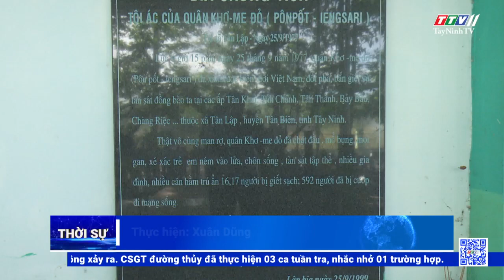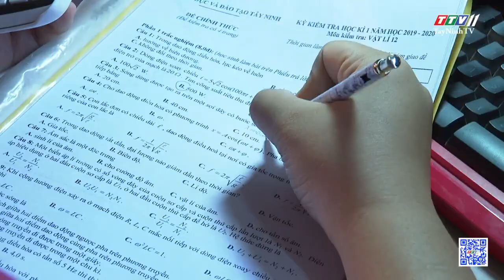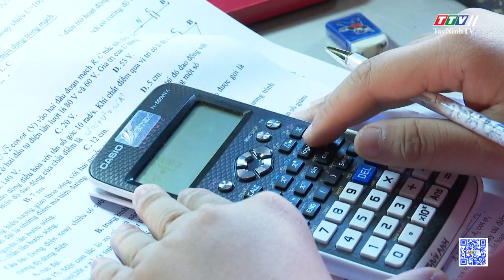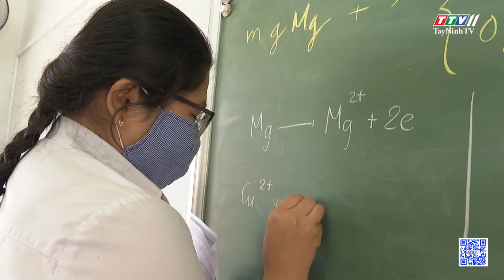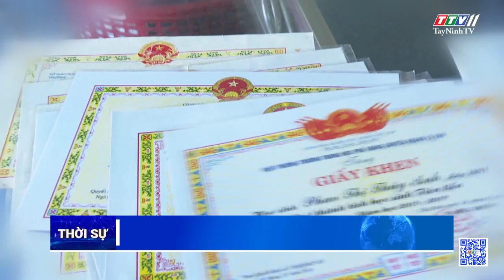Thời sự Tây Ninh 18-12-2020 | Tin tức hôm nay | TayNinhTV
- Trao quyết định bổ nhiệm Giám đốc một số Sở, ngành
- Bà Dương Thị Thu Hiền tái đắc cử Chủ tịch Liên hiệp các Hội KH&KT tỉnh Tây Ninh nhiệm kỳ 2020 – 2025
- Lãnh đạo tỉnh Tây Ninh chúc mừng Giáng sinh năm 2020
- Thăm, chúc mừng các giáo xứ nhân dịp lễ Giáng Sinh năm 2020
- Thăm và tặng quà mừng Giáng Sinh 2020 tại các Giáo xứ Trảng Bàng và Gò Dầu
- Phó Chủ tịch UBMTTQVN tỉnh Tây Ninh thăm, chúc mừng giáng sinh
- Thăm và chúc mừng Giáng sinh tại Tân Biên, Tân Châu
- Thăm và chúc mừng Giáng sinh tại các giáo xứ Châu Thành
- Thăm và chúc mừng Giáng sinh tại Tân Châu và Châu Thành
- Hội Cựu chiến binh tỉnh Tây Ninh tổng kết công tác hội năm 2020
- Đoàn Đại biểu Quốc hội đơn vị tỉnh Tây Ninh thăm Trung đoàn Bộ binh 271
- Thăm, tặng quà các đơn vị làm công tác dân vận
- Thăm, tặng quà các lực lượng tham gia làm công tác dân vận tại thị xã Trảng Bàng
- Thăm, tặng quà các lực lượng tham gia làm công tác dân vận tại Tp Tây Ninh
- Thăm, tặng quà các cơ quan, đơn vị làm công tác dân vận trên địa bàn huyện Tân Biên
- Thăm, tặng quà các đơn vị làm công tác dân vận tại huyện Bến Cầu
- Đảng bộ Đài PT-TH Tây Ninh hội nghị đảng viên năm 2020